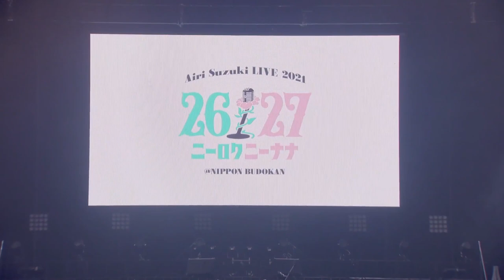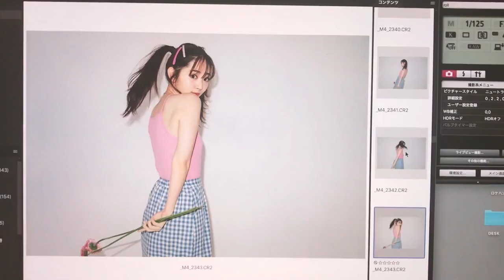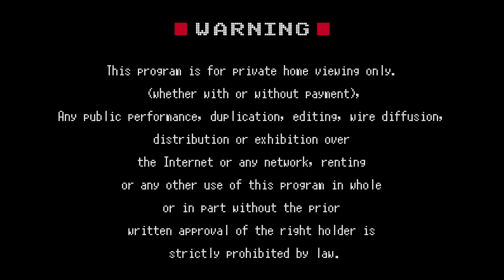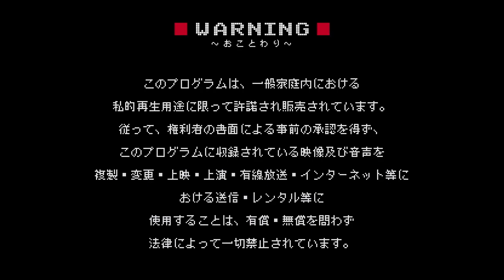铃木爱理 武道馆演唱会2021 ~26 27~ Suzuki Airi LIVE 2021 ~26 27~ 演唱会